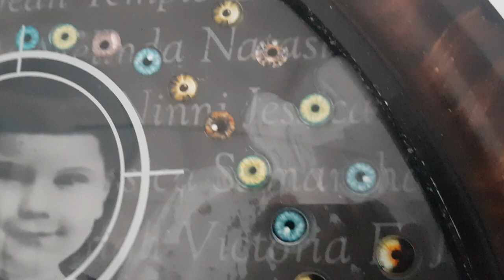Repeat Sex Offender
Repeat Sex Offender includes 28 pairs of eyes—one pair for each of the 26 women who’ve formally accused Donald Trump of sexual assault; one for all those who’ve remained silent; and one for the anonymous woman who accuses him of raping her when she was 13—which frame the young girl who represents both the vulnerability and frailty of children, with the potentiality of the higher aspirations and achievements available to women.